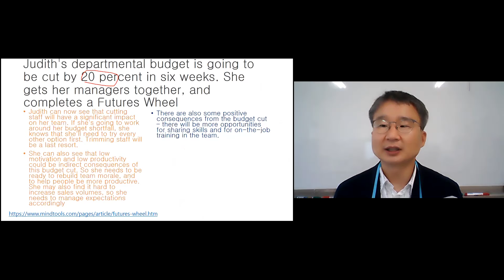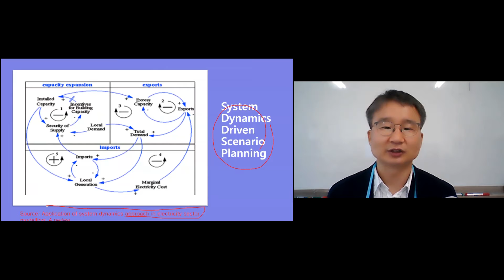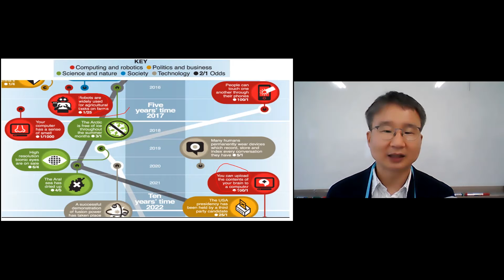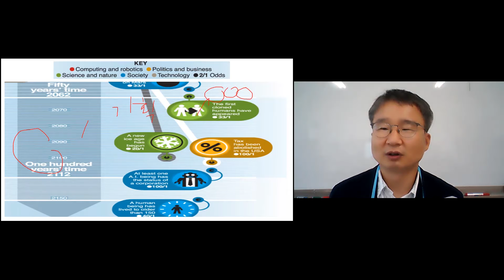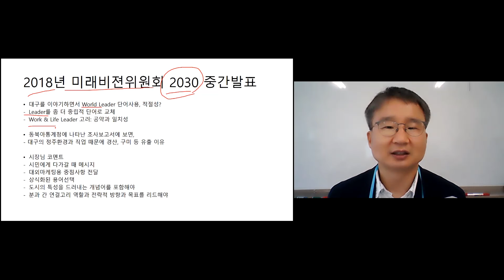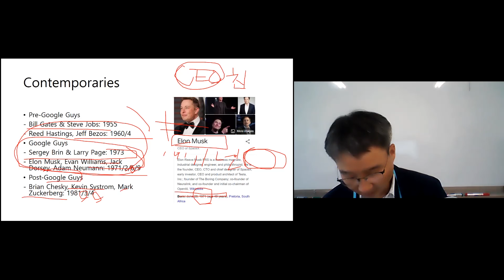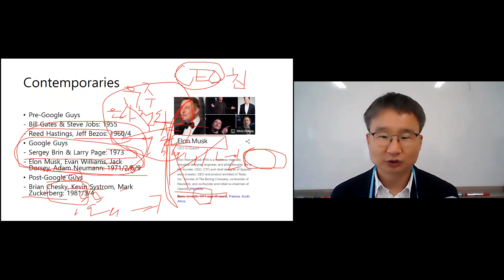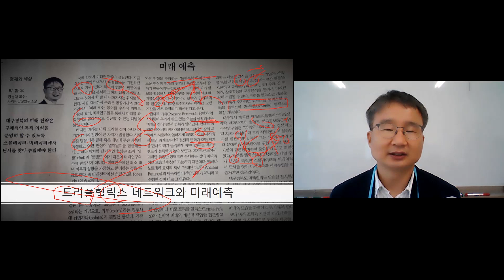대구시 위탁 공무원 대상 계명대 중견실무리더과정 특강 - 미래사회와 미래전략 1탄